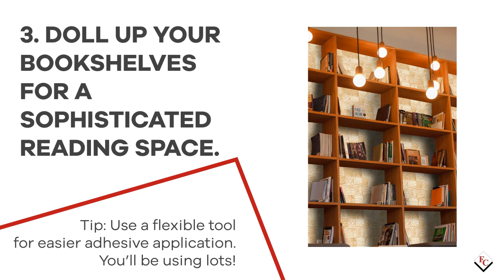5 DIY Hacks for Your Extra Tiles At Home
Make use of extra tiles at home by doing creative do-it-yourself ideas!

About FC Group:
One of the largest tile suppliers of the Philippines with two retail brands, Floor Center and FC Tile Depot.